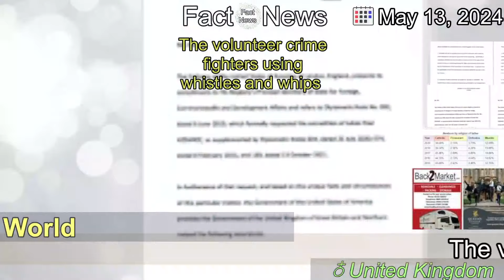[Latest]The volunteer crime fighters using whistles and whips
[Contents]
Communities organise themselves to tackle the high crime rate, with the police's tacit approval.